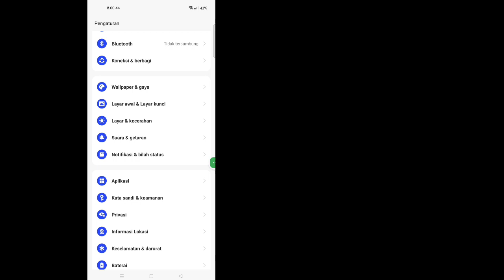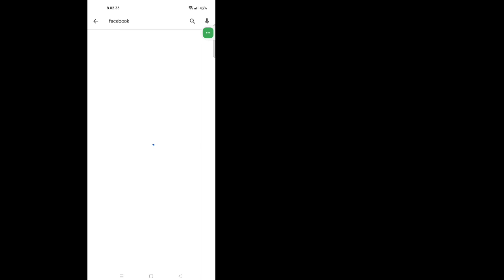Cara Memperbaiki Masalah Facebook Tidak Bisa Login | Terjadi Kesalahan Tak Terduga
Ingin tahu Cara Memperbaiki Masalah Login Facebook yang Terjadi Kesalahan Tak Terduga. Tonton video ini untuk mempelajari Cara Memperbaiki Terjadi Kesalahan Tak Terduga Masalah Login Facebook.

Cara Memperbaiki Terjadi Kesalahan Tak Terduga Masalah Login Facebook.